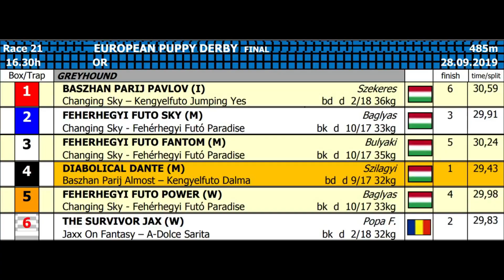EUROPEAN PUPPY DERBY 485M FINAL 28/09/19